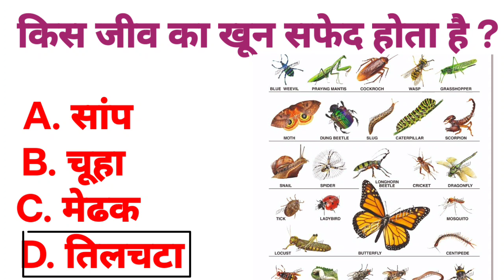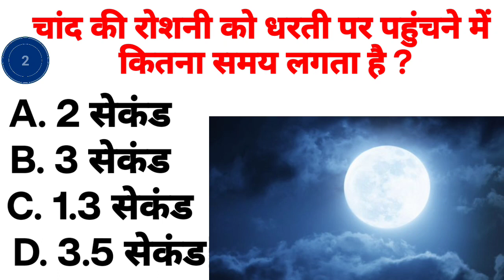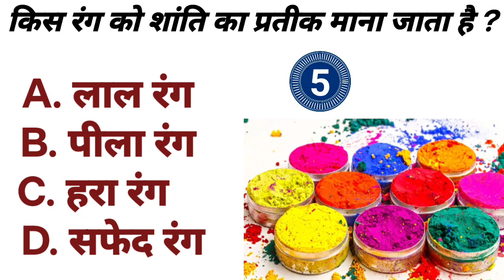GK Question| GK In Hindi|| GK Question and Answer|| GKphrt4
GK Question| GK In Hindi|| GK Question and Answer|| GK Quiz || GKYOTUBEGULAM

20. hindi gk
21. samanya gyan
22. gk questions
23. india gk in hindi
24. 2022 gk questions and answers
25. lucent gk
26. lucent gk
27. lucent gk in hindi video
28. lucent GK in hindi
29. lucent geography in hindi
30. lucent geography
31. geography gk question
32. geography gk in hindi
33. lucent 1000 question
34. lucent 1000 prashn
35. lucent gk ka nichod
36. lucent gk important question
37. lucent gk important question in hindi
40. lucent for sSC cgl
41. lucent for ssC
42. lucent for railway
43. geography gk
44. lucent mcq
45. lucent mcq in hindi
46. lucent book gk
47. gk
48. gk questions and anSwers
49. gk question
50. general knowledge
51. br gk study
52. gk questions
53. g k
54. general knowledge question
55. g kquestions and answers
56. gk ke question
57. question
58. general knowledge questions and answers
59. samanya gyan
60. g.k questions in hindi
61. gk question answer
62.
63. gk ke sawal
64 knOwledae
65. question answer
66. general knowledge questions
67. gk knowledge
68. siR HI
69. sftas
70. gk quiz
71. g.k
72. gk ka question
73. ips question and answer
74. gk
75. gk question
76. gk afroz
77. gk questions
78. gktoday
79.gk tricks
80. gk study adda
81. gk video
82. gk live
83. gk by kumar Gaurav sir
84. gk by khan sir
85. gk today current affairs
86. question
87. HIH| H
88. general knowledge ke question
89. gk knowledge
90. gk dijiye
91. general class
92. general knowledge ki video in hindi
93. general knowledge gk
94. general knowledge questions and answers
95. General knowledge video
96. General knowledge 2023
97. general knowledge for kids
98. general knowledge quiz
99. general knowledge ke question
100.
101. GK
102. gk question
103. gk questions and answers
104. general knovwledge
105. g k
106. g k questions and answers
107. general knovwledge questions and answers
108. gk question answer
109. g.k
110. question answer
111. question
112. Gft
113. gk
114. g.k questions in hindi
115. general knowledge questions
116. knowledge
117. general knowledge question
118. g. k
119. quiz
120. g k question
121. BR GK STUDY
122. Br Gk Study
123. BRGKSTUDY
124. gk gs
125. gk ke sawal
126. gk ka question
127. sftch đag
128. gk 2020
129. gk 2021
130. gk 2022
131. gk 2023
132. tR sf
133. g.k. question with answer
134. answer
135. lucent gk
136. GK 2021
137. GK 2022
138. GK 2023
139. q.k
140. sitdh h HT
141. gk general knowledge
142. HR
143. gk knowledge
144. gk questions and answers 2022
145. gk questions and answers 2023
146. gk questions and answers in hindi
147. GK Police
148. GK IAS
149. GK IPS
150. g. k. question in hindi
151. janral nolej in hindi
152. BR GK STUDY 2021
153. BR GK STUDY 2022
154. BR GK STUDY 2023
155. tense
156. current affairs
157. g.k questions
158. gk today current affairs
159. Gf ah
160. GK
161. GK BR
162. Gk
163. gk
166. GK BR
167.
168. G K
169.
170,
171. GK ki Video
172. Good sawal
173. HaTT 3T4c jq|g 3HR
174. GK ka HqlT
175. sftc.
176. GK.
177. BR
178. BR GK STUDY Lucent
179. GK Hindi Question
180. Hqlt
181. question and answers
182. new gk question
183. new gk questions
184. hindi question
185. gk question gk question
186. answer
187. gk dijiye
188. general knowledge question answer
189. Gtàh Gtèh
192. gk gk gk
193. GK GK GK
194. sith hI TàgT
195. samanya gyan
196. GK number1
197. GK Question
198. gk question
199. gk question
200. Gk GK gk oich gk
gkyotubegulam

VLike
VShare
VSubscribe.👉